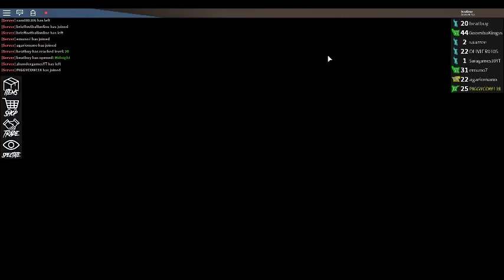Too many...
Too many wins and dies...